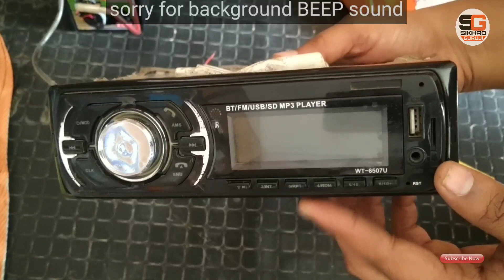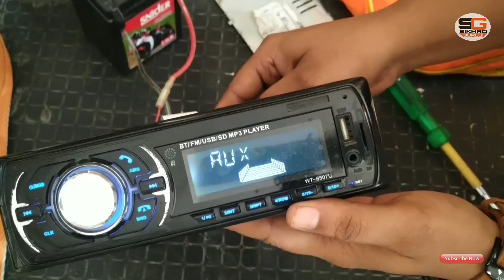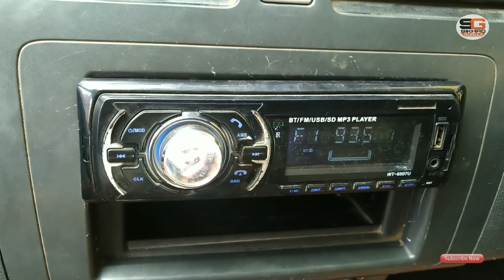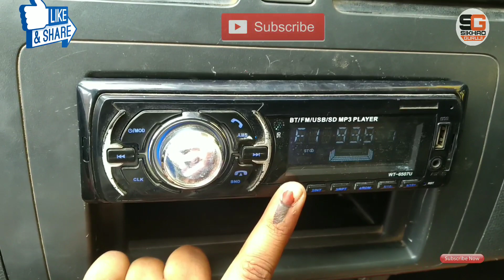how to repair China car MP3 player in Hindi || Sikhao guruji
Hello and Welcome hai aap sabhi ka 1 bar fir se ummid karta ho aap sab thik ho

Dosto aaj ham repair karne wale hai

Amazon buying link👇👇👇
Car Bluetooth player RS. 999/-Only

Ummid karta ho Dosto aap ko meri bani hoi video pasnd aarhi ho .

agr aap ka koi bhi sojhao ya Advice ho to mujhe zarur bata na niche comment box me

milte 1 or naye video k sath tab tak k liye khuda hafi jai Hind...

👉🏻 My Gadgets 👇👇👇

Collar Mic